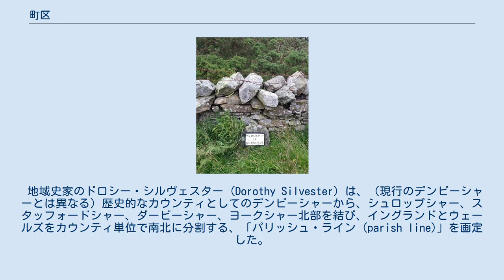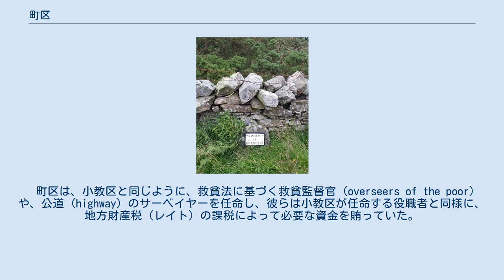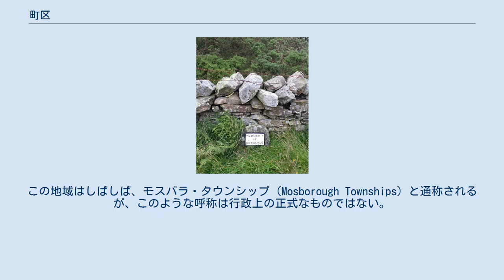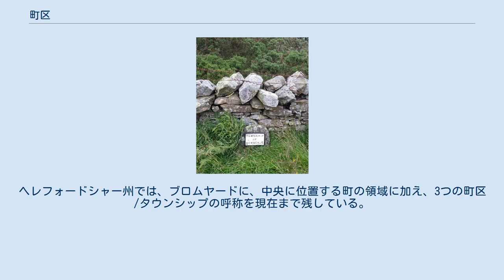町区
町区（ちょうく）、ないし、イングランドにおけるタウンシップ (township) は、広めの小教区（パリッシュ）を区分した区域の単位を意味し、その範囲内には村落か小規模な町が含まれ、通常はそこに地域の教会が成立している。
もっぱら歴史的に用いられていた行政区域であり、町分区（ちょうぶんく）、町分教区（ちょうぶんきょうく）などと訳されることもある。
町区の範囲は、チャペルリー、マナー、その他の小規模な地域行政区画の単位と一致することもあれば、一致しないこともある。
 町区は、以下の諸概念とは異なるものである。
 しかし、これらの概念を含意して「町区/タウンシップ」という表現が用いられる場合もある。
 カンブリア州マングリズデールにある、かつての町区の境界標識。
歴史的遺構として復元されたもの。
 イングランド各地では、行政上の基礎的な単位は小教区（パリッシュ）であり、多くの場合それは教会の単位と一致したものであった。
しかし、北イングランドなど、一部では、より小さな単位として、小教区を分割した町区が設けられていた。
これが設置された理由は様々であった。
 地域史家のドロシー・シルヴェスター (Dorothy Silvester) は、（現行のデンビーシャーとは異なる）歴史的なカウンティとしてのデンビーシャーから、シュロップシャー、スタッフォードシャー、ダービーシャー、ヨークシャー北部を結び、イングランドとウェールズをカウンティ単位で南北に分割する、「パリッシュ・ライン (parish line)」を画定した。
この線より北では、小教区の規模が大きくなる傾向があり、小教区内に行くつかの町区が設けられることがよくあった。
一方、この線より南では、小教区内にはひとつの町区しか存在しない傾向があった。
 町区は、小教区と同じように、救貧法に基づく救貧監督官 (overseers of the poor) や、公道 (highway) のサーベイヤーを任命し、彼らは小教区が任命する役職者と同様に、地方財産税（レイト）の課税によって必要な資金を賄っていた。
行政教区のもともとの定義は、合法的に地方財産税を課すことができる場所、というものだった。
ほとんどの町区は、隣接する行政教区に吸収されたり、自ら独立した行政教区としての地位を得て、1866年以前に消滅した。
 町区を意味したタウンシップ (township) という表現は、存続しており、近年に至って北イングランドにおける行政区画としてバラの下位区分単位の呼称として再び使用されるようになっている。
例えば、ロッチデールの都市バラであるメトロポリタン・バラ・オブ・ロッチデールには、地域委員会としてタウンシップ・コミッティー ( township committees) が設けられており、ウィガンのメトロポリタン・バラ・オブ・ウィガンは、10のタウンシップに区画されており、それぞれにはタウンシップ・フォーラム (township forum) が設けられている。
ウィラルでは都市計画上の目的から、ひとつの都市バラが44に区画されている。
 シェフィールド市内に28設けられている選挙区のひとつであるモスバラは、ハーフウェイ (Halfway)、モスバラ・ビレッジ (Mosborough village)、ウォーターソープ (Waterthorpe)、ウェストフィールド (Westfield) の各地区を含んでいる。
市の東部に位置し、国政選挙（庶民院）のシェフィールド・アタークリフ選挙区を構成する選挙区のひとつである。
この地域はしばしば、モスバラ・タウンシップ (Mosborough Townships) と通称されるが、このような呼称は行政上の正式なものではない。
 シュロップシャー州では、ライトン＝イレブン＝タウンズという地名が、中世の町区の記憶を伝えている。
ヘレフォードシャー州では、ブロムヤードに、中央に位置する町の領域に加え、3つの町区/タウンシップの呼称を現在まで残している。